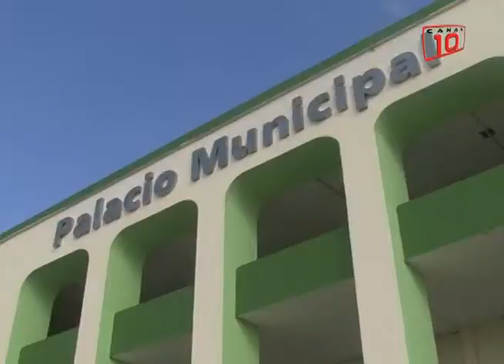Chetumal: 4 millones de pesos adeuda OPB a trabajadores